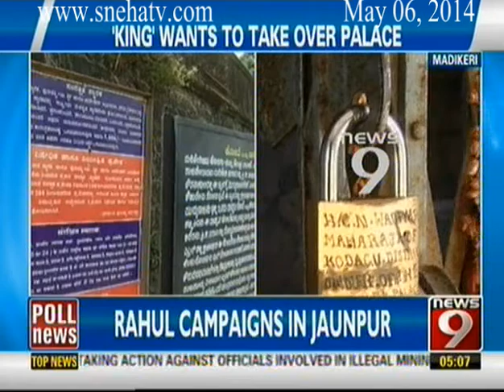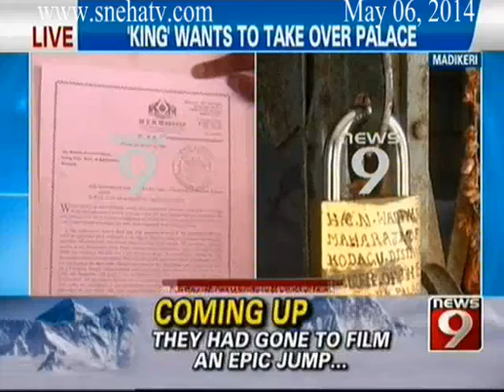News9 - 5PM Big News part 1